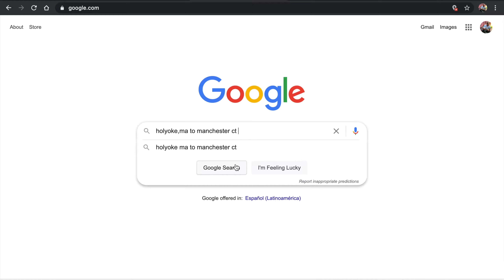Algunos Dias antes del Dia de Hoy - A few days before today -Happy Thanksgiving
Como podran notar había estado algún tiempo sin compartir nada con ustedes y me e dedicado a traer contenido mas seguido luego de estar desaparecido , aqui les dejo ver algunos clips que rebelan fases en mi vida actual y lo bien que me siento al compartir frente a la cámara simplemente hablando o desahogandome con ustedes.
Espero este dia puedan estar unidos en familia dando gracias por lo que gracias hemos recibido Happy Thanksgiving everyone  !!!

* As you can see I had spent some time without sharing anything with you and I have dedicated myself to bringing content more often after being disappeared, here I let you see some clips that reveal phases in my current life and how good I feel when sharing in front of the camera just talking or venting to you.
I hope this day you can be united as a family giving thanks for what we have received. Happy Thanksgiving everyone !!!

follow me social medias :
snap /instagram - p_rosado79